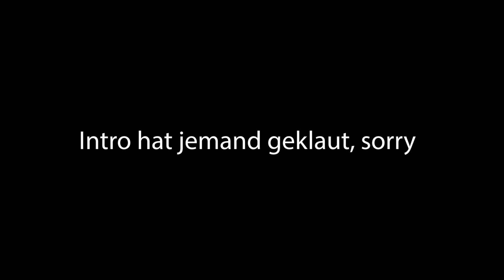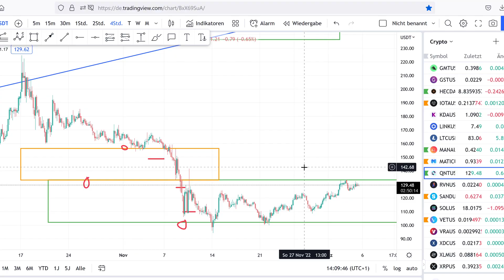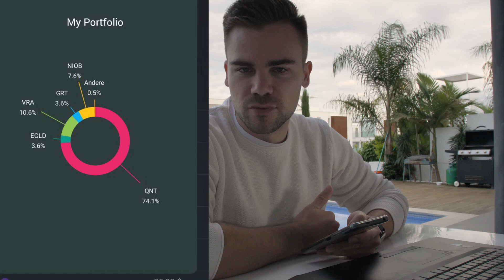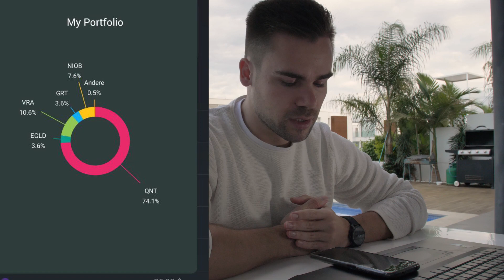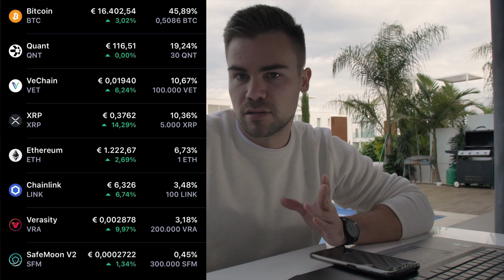Alle nur noch Quant (QNT)? | Portfolio Bewertungen